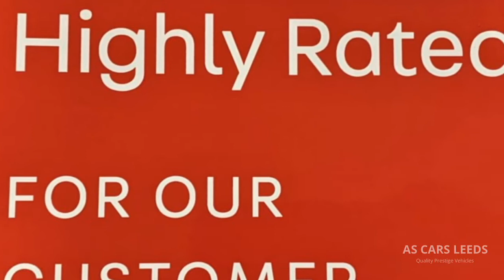2012 Land Rover Defender 110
Land Rover Defender 110 county station wagon, 2.2 TDCI, Diesel 6 speed manual 7 seats in Fuji white with county Techno cloth seats, Santorini gloss black roof, bonnet, wheel arches, and rear door, with matching gloss black svx alloy wheels, on premium matching Continental cross contact tyres, convenience pack, tow ball drop plate and electrics, Individual side steps to all five doors, Radio with c/d player, Snorkel, Carpeted throughout with rubber protection mats to front and rear, mud flaps to front and rear, chequer plate to wing tops, ABS, Air conditioning, Anti-theft protection, Central door locking, Connection to ext. entertainment devices, Cup holders, Electric windows, Electronic traction control, Power steering. Excellent vehicle inside and out with full service history, Mot to 14/11/2022, both sets of keys and only £275 RFL per year. Private plate is included or can revert back to its original registration number.
Supplied with both keys, Owners book pack and wallet, Locking wheel key, Free HPI report available on request, Extendable warranties available, Minimum of 6 months Mot on all cars, Safety check and pre delivery inspection, Low rate finance options are available - call for details. Subject to Status. Part Exchange Welcome, Finance Arranged. Buy with confidence all our cars are HPI checked, safety checked and come fully professionally valeted. 12 * 24 * 36 month WARRANTIES available. Viewing Any Day/Time by appointment call Dean on 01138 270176 OR 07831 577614. for more photos and information.